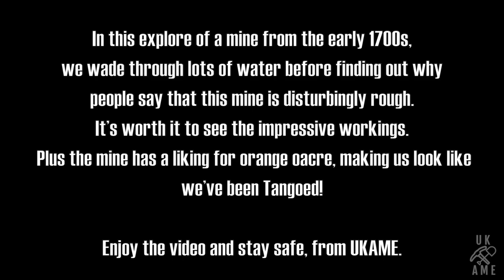Crawling Through Deep Silt In A Rough Mine! We've Been Tangoed! UK Abandoned Mine Explore #83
In this explore of a mine from teh early 1700s,
we wade through lots of water before finding out why
people say that this mine is disturbingly rough.
It's worth it to see the impressive workings.
Plus the mine has a liking for orange oacre, making us look like
we've been Tangoed!

Enjoy the video and stay safe.  From UKAME.

This channel is based in the North East of England ( UK ) and documents our explorations of both the underground and above ground workings of abandoned, and sometimes operational mines within areas such as the Northern Pennines, North Yorkshire and the Lake District, sometimes a little further.  We now and again throw in some caving too.  Our intention is to document these abandoned mines, show how they worked and talk about the history behind them.  Unfortunately, due to politics, or the need to preserve the site, we can not always name the mine location.  If the location is not shown in the video, please do not ask as refusal to divulge often offends.

Abandoned mines contain dangers for which equipment and training are required.  Hazards can include false floors, open shafts, low oxygen, poisonous gases, collapsing or rotten structures, explosives, flood risks, bacterial infection and of course, rock falls.  NEVER enter alone, ALWAYS thoroughly research your destination, ALWAYS alert a third party to your plans and timings.  STAY OUT, STAY ALIVE.

This video SHOULD NOT be considered instructional or used for navigation within this mine.  Video is for historical documentation and entertainment only.

Gudamgill firestone.